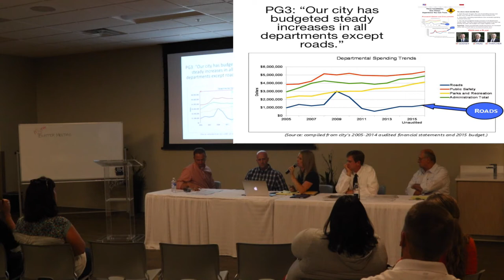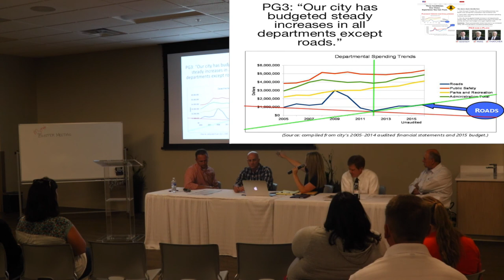PG3 Myth #7 "All departmental budgets have increased aside from the roads!"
This clip was taken from the Mythbuster meeting hosted by PG United. It was attended by Cyd LeMone, Eric Jensen, Lynn Walker and special guests... Former PG City Fire Chief Mark Sanderson and former PG Financial Director Dean Lundell.

It corrects some problems and falsehoods being spread through campaign materials by the PG3 group who would like to control Pleasant Grove by taking control of the PG City Council.